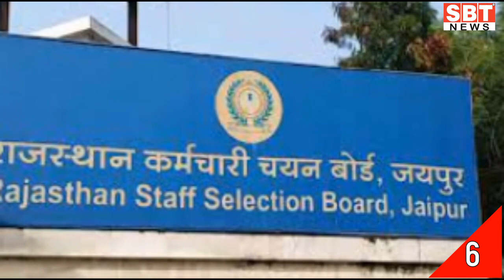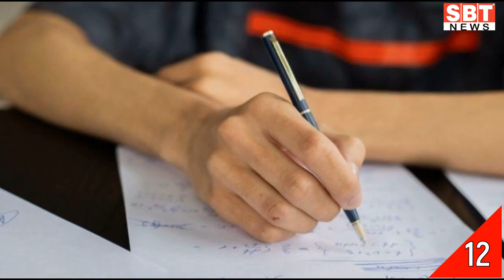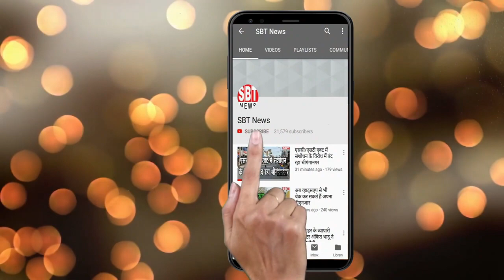21 अक्टूबर राजस्थान-जोधपुर-बीकानेर दोपहर 3.15 बजे की बड़ी खबरें | SBT News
About This Video:

21 अक्टूबर राजस्थान-जोधपुर-बीकानेर दोपहर 3.15 बजे की बड़ी खबरें | SBT News

sriganganagar temperature
Barish, Barsaat
mansoon
new rules
kisan aandolan
rakesh tikait
kisan andolan
Rajasthan news
hariyana news
maharastra news
latest news
bjp
rahul gandhi
up news
News website
nonstop news
news headlines
today news
aaj ka news
online news
Headlines News
skymetweather